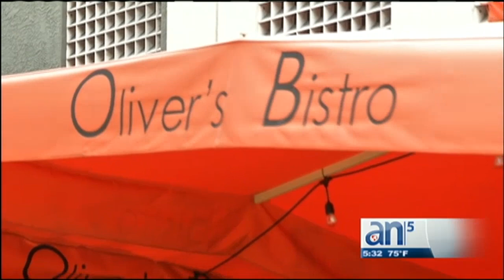Mareas altas afectan Miami Beach y Key Biscayne - América TeVé